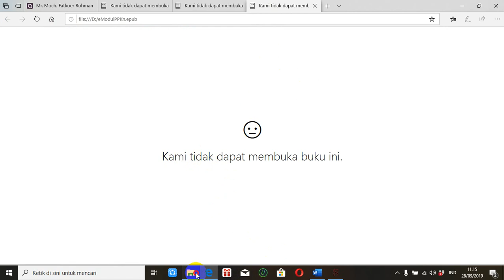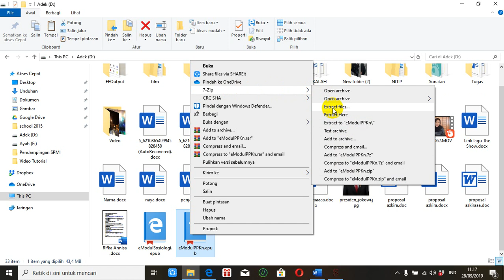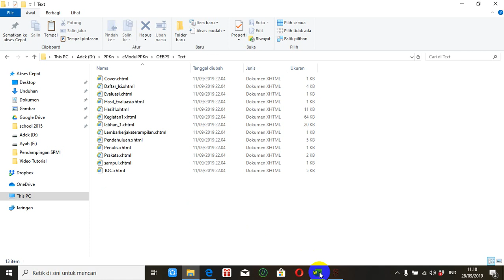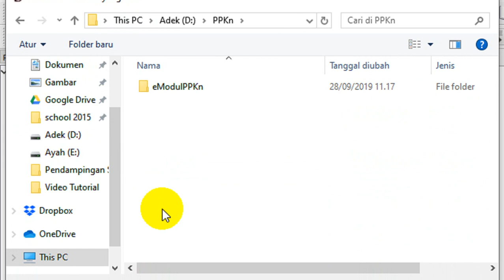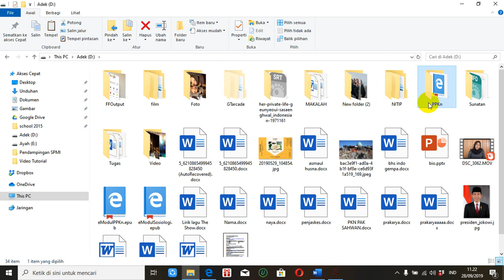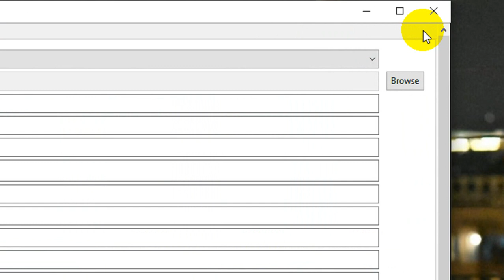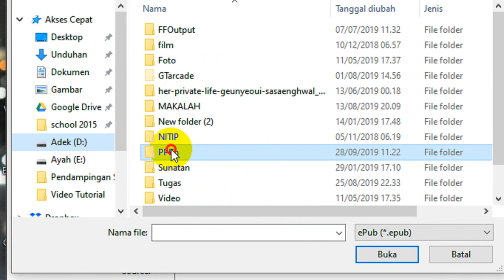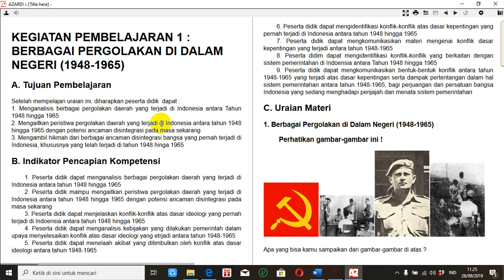Memulihkan atau Memperbaiki eBook/eModul Error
Tutorial Sigil: memperbaiki atau memulihkan ebook/emodul format epub yang error